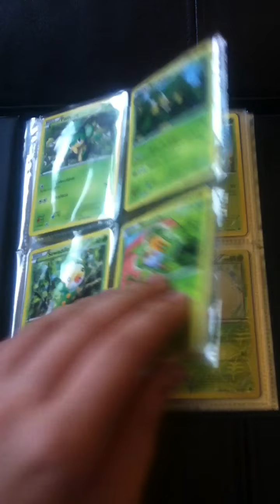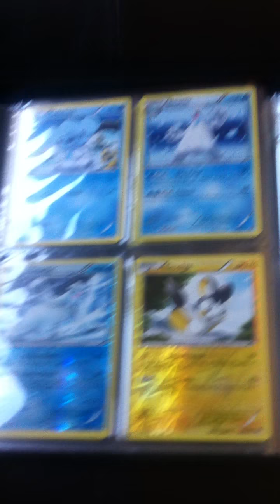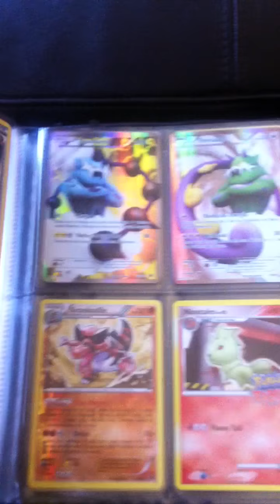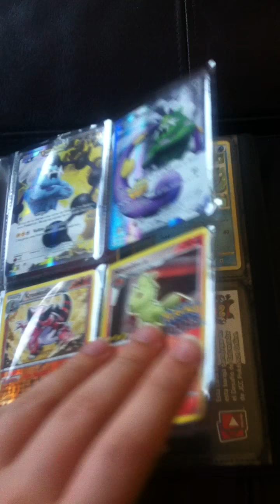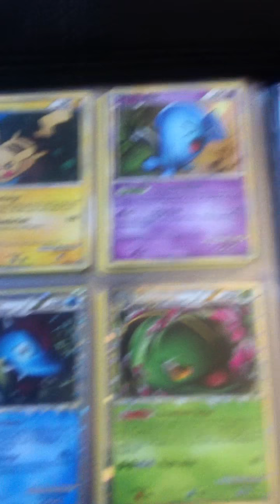Colección Completa FUERZAS EMERGENTES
Cartas Pokémon. (JCC: Juego de Cartas Coleccionable).

Colección Completa FUERZAS EMERGENTES 98/98 en castellano.